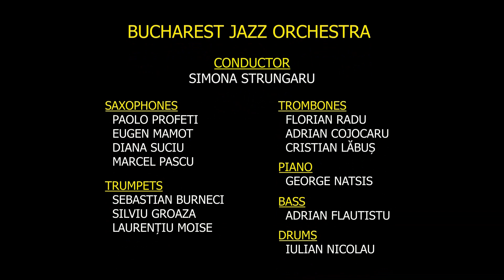They Can't Take That Away From Me - Bucharest Jazz Orchestra feat. Sorina Rotaru & Adrian Nour